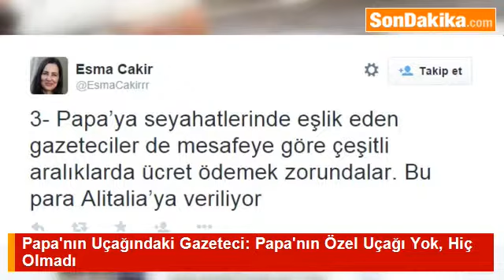Papa’nın Uçağındaki Gazeteci Papa’nın Özel Uçağı Yok, Hiç Olmadı